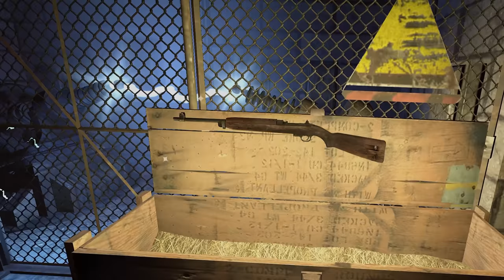COD Zombies is TERRIFYING in VR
We try to recapture the horror of COD Zombies by playing Verruckt in Pavlov VR.

✅LINKS✅
👕MERCH 👕

Main Monitor
2nd Monitor
Monitor Stand